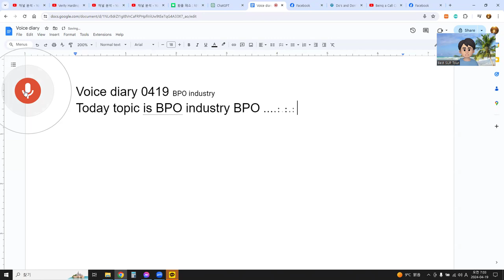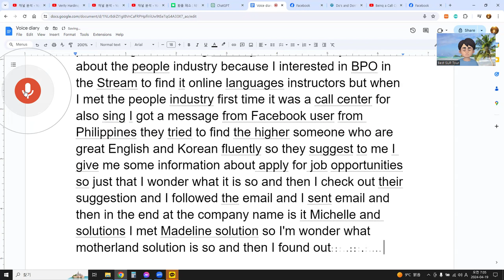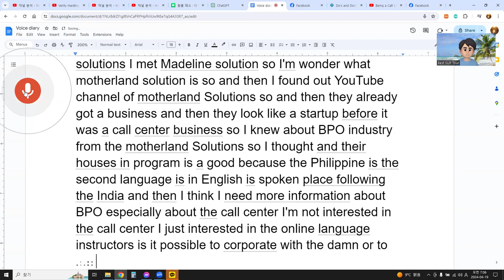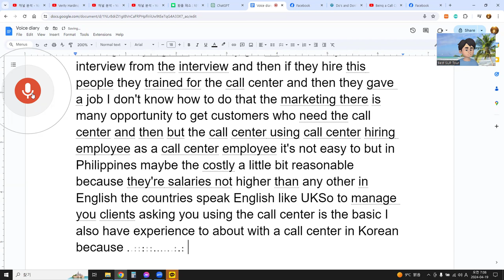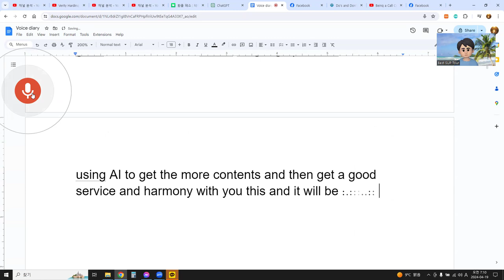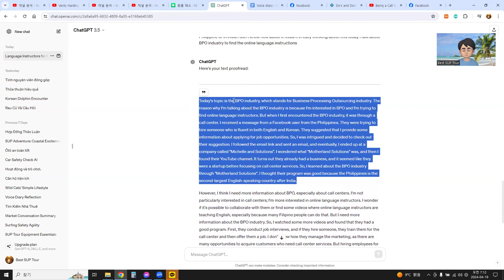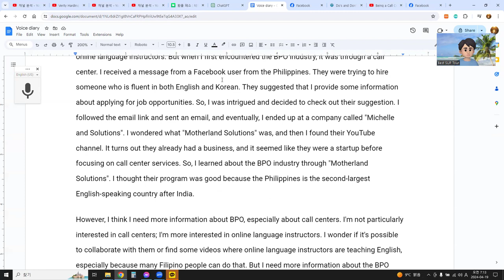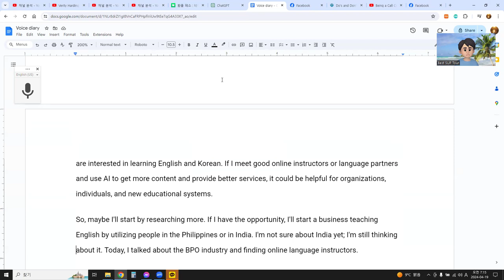Voice diary 0419 BPO industry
The reason why I'm talking about the BPO industry is because I'm interested in BPO and I'm trying to find online language instructors. But when I first encountered the BPO industry, it was through a call center. I received a message from a Facebook user from the Philippines. They were trying to hire someone who is fluent in both English and Korean. They suggested that I provide some information about applying for job opportunities. So, I was intrigued and decided to check out their suggestion. I followed the email link and sent an email, and eventually, I ended up at a company called "Michelle and Solutions". I wondered what "Motherland Solutions" was, and then I found their YouTube channel. It turns out they already had a business, and it seemed like they were a startup before focusing on call center services. So, I learned about the BPO industry through "Motherland Solutions". I thought their program was good because the Philippines is the second-largest English-speaking country after India.
However, I think I need more information about BPO, especially about call centers. I'm not particularly interested in call centers; I'm more interested in online language instructors. I wonder if it's possible to collaborate with them or find some videos where online language instructors are teaching English, especially because many Filipino people can do that. But I need more information about the BPO industry. So, I watched some more videos and found that they had a good program. First, they conduct job interviews, and if they hire someone, they train them for the call center and then offer them a job. I don't know how they manage the marketing, as there are many opportunities to acquire customers who need call center services. But hiring employees for a call center is not easy, although in the Philippines, it might be more reasonable because salaries are not as high as in other English-speaking countries like the UK.
I also have experience with a Korean call center because sometimes when I have issues with my internet service or need to change my data plan, I call them. So, I can talk about call center employees or workers, but that's not my focus. I'm interested in online language instruction. So, I watched more videos to learn about the BPO industry in the Philippines. I need more information. I started an online language exchange, thinking it would be an opportunity to improve learners who are interested in learning English and Korean. If I meet good online instructors or language partners and use AI to get more content and provide better services, it could be helpful for organizations, individuals, and new educational systems.
So, maybe I'll start by researching more. If I have the opportunity, I'll start a business teaching English by utilizing people in the Philippines or in India. I'm not sure about India yet; I'm still thinking about it. Today, I talked about the BPO industry and finding online language instructors.